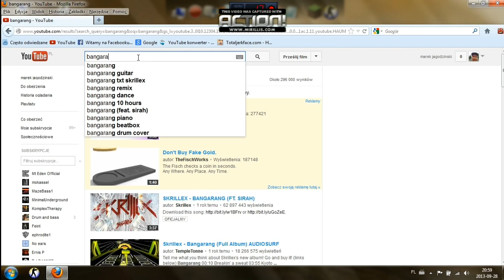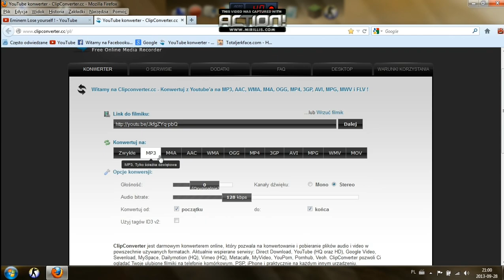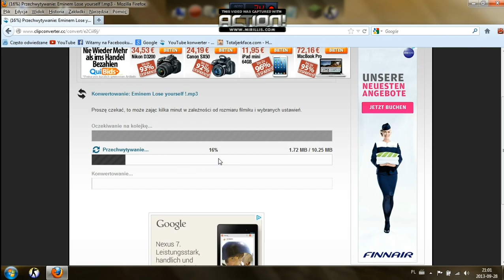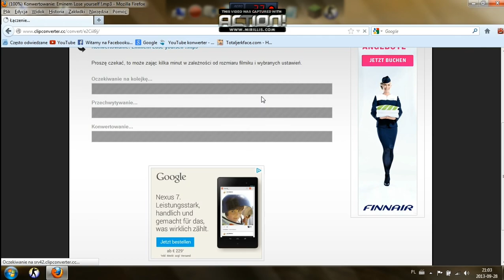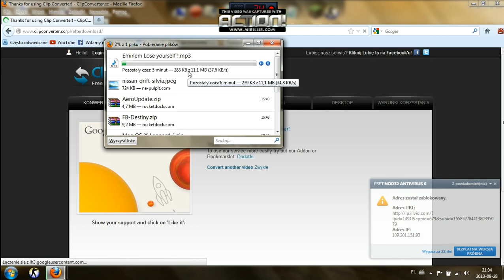Jak Komwertowac piosenke z YT